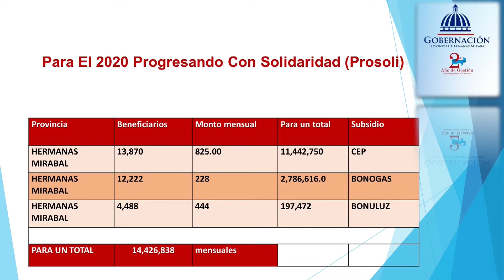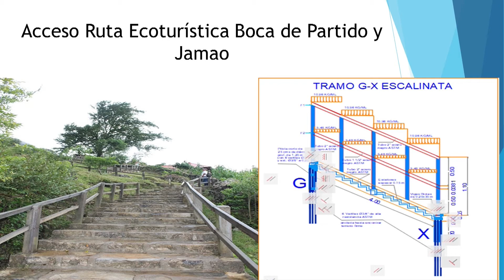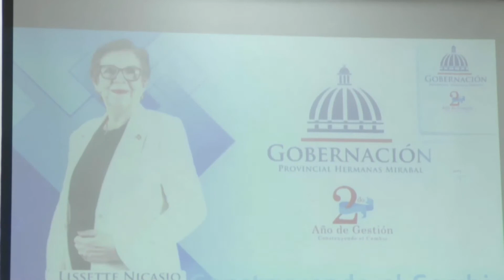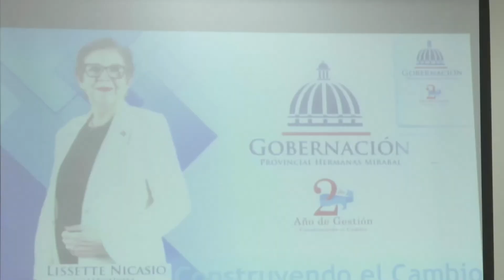Segundo año de gestión gobernación Hermanas Mirabal.